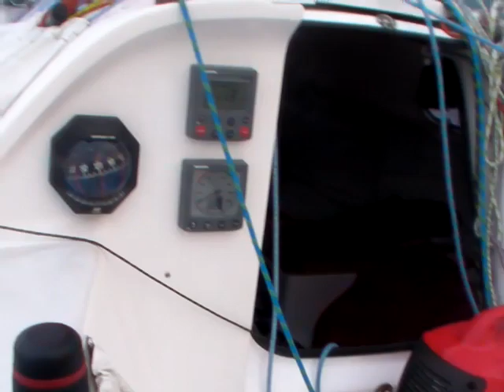Fastest generator known to man! (Looking forward to getting a fuel cell!)